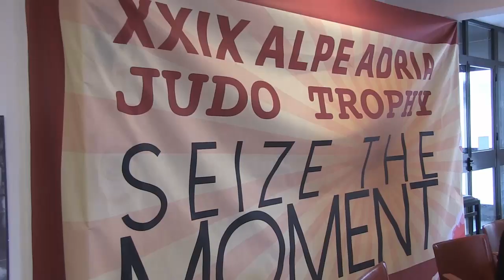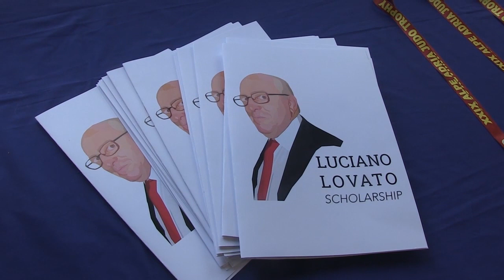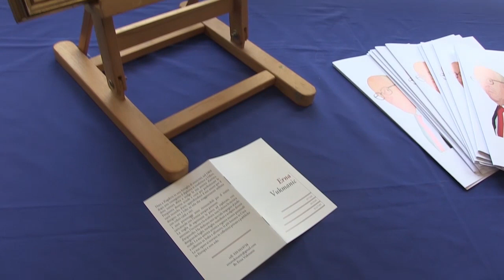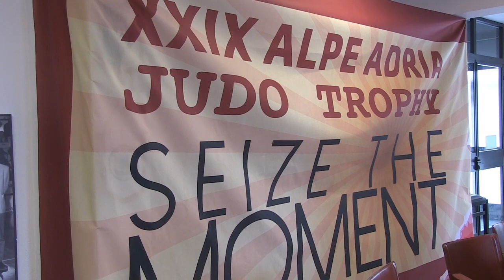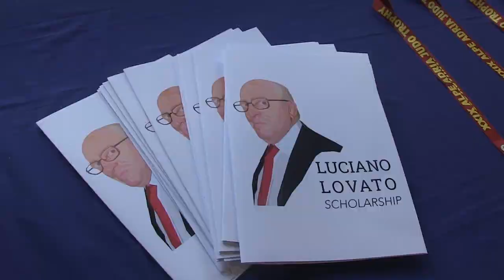TGM SPORT FVG - IL TELEGIORNALE SPORTIVO DI MEDIA24TV | 26 01 2024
Media24TV| La televisione di casa nostra